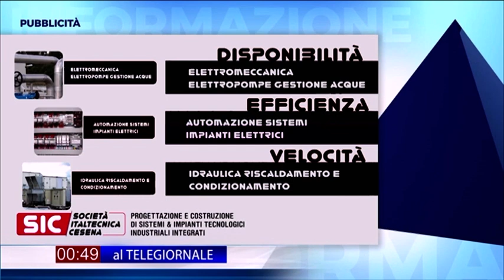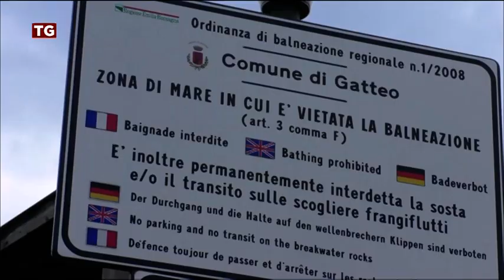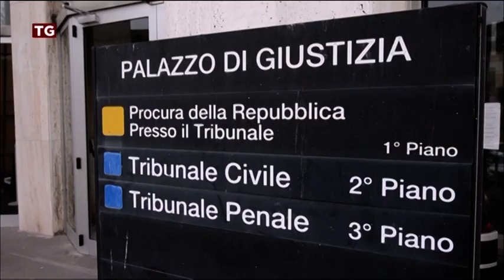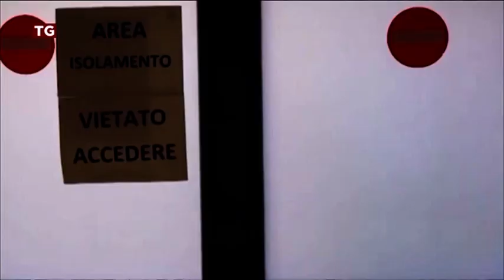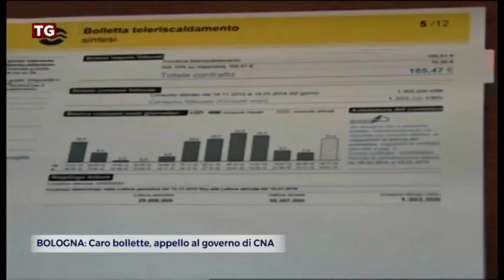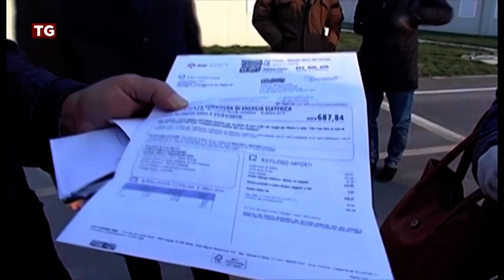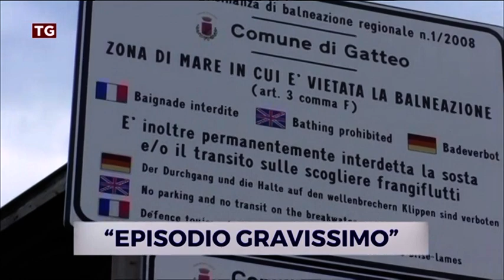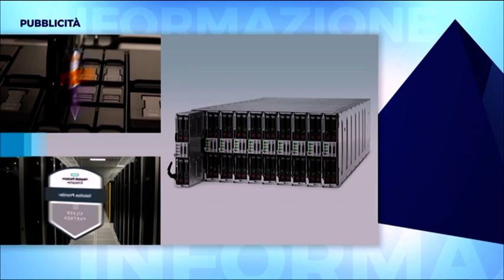TG SERA del 14/02/2022